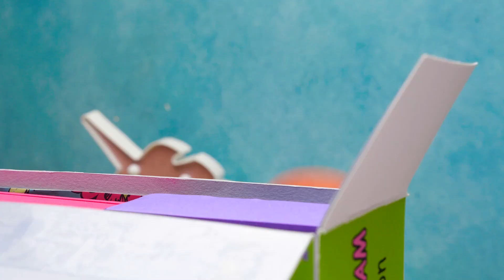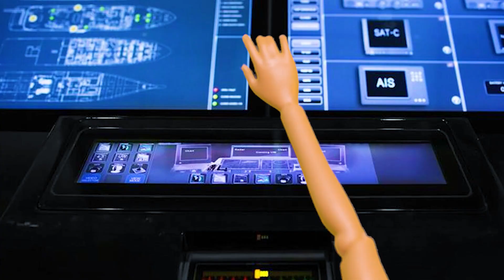Miniature Doll Crafts 🎀✨ DIY Fancy Doll Accessories & Furniture